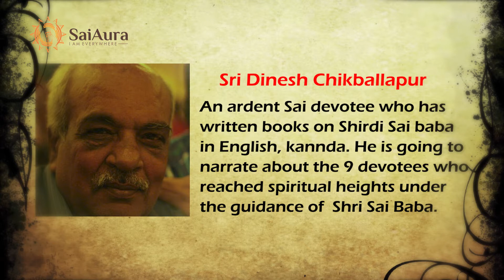Navratna amongst Baba devotees | Shri Dinesh Chikballapur | Sai Baba | Sai Aura | Aura of Shirdi Sai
Who are the 'Navratna' amongst Baba devotees!!!

In the opinion of Shri Dinesh Chikballapur .

(Shri Dinesh Chikballapur attributes all his works to the grace of Sai Baba. Apart from translating Sai Satcharitra ovi to ovi from Marathi to Kannada and English, He also authored and translated books on Shri. Sai Baba, Shri. Narasimha Swamy, Shri. Radhakrishna Swamy and Shri. Sivaneshan Swamy in Kannada).